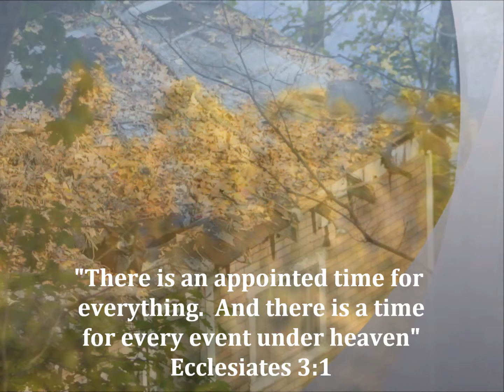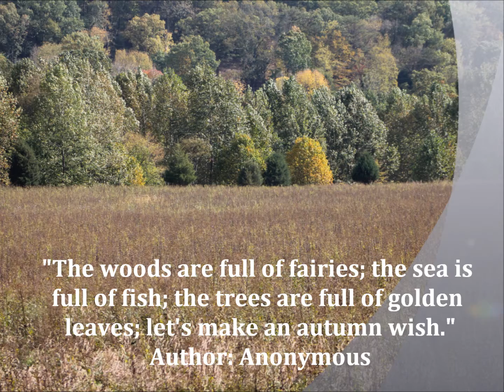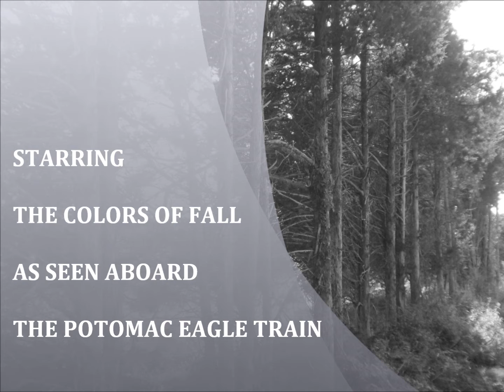FALL TRAIN RIDE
A fall train ride aboard the Potomac Eagle in Romney, WV.